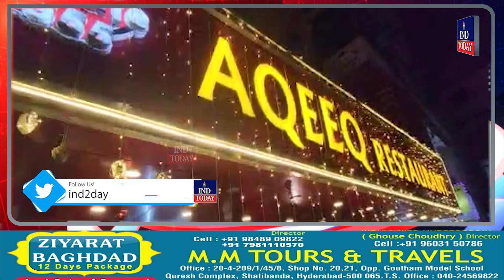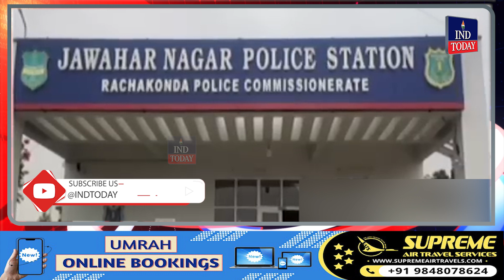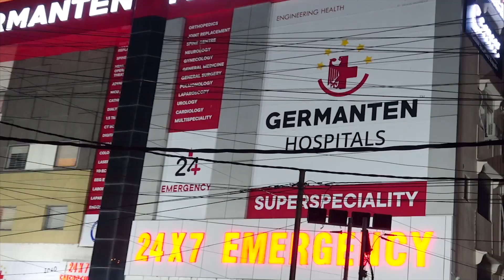Evening News Bulletin | 3rd January 2023 | IND Today News | Hyderabad News Today